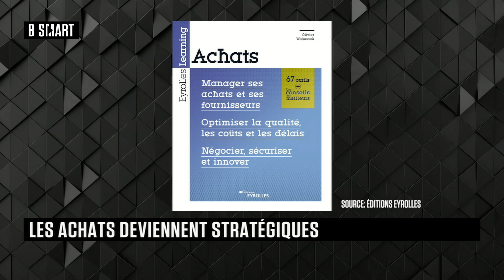BE SMART - Emission du vendredi 22 octobre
Vendredi 22 octobre 2021, BE SMART reçoit Alain Assouline (président, Web Force 3) , Jérome Boucheron (président, square) , Arnaud de Malaussène (directeur du développement, Boson Project) , Alain Assouline (Président, CINOV Numérique) et Olivier Wajnsztok (Directeur Associé, AgileBuyer)